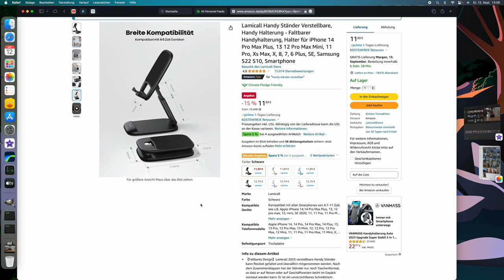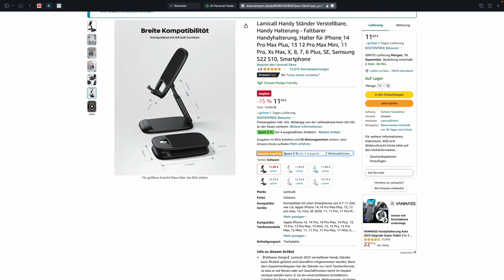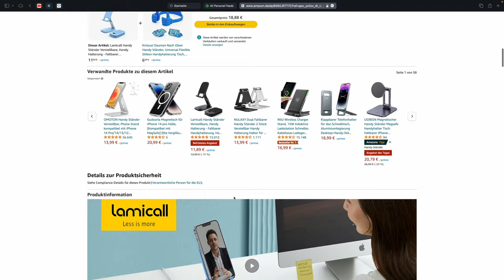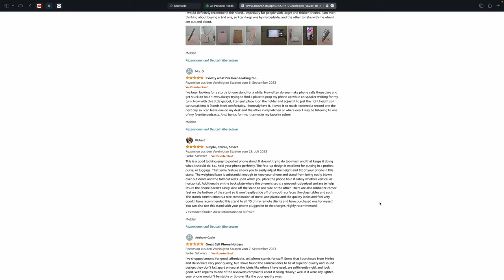Breite Kompatibilität 🤭 Verstellbare Handy - Ständer - Halterung ausprobiert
Kürzlich habe ich mir eine verstellbare Handy - Ständer - Halterung geleistet und für euch natürlich auch direkt ausprobiert ! Der Hersteller ist des deutschen leider nicht ganz mächtig und spricht von eine breite Kompatibilität.